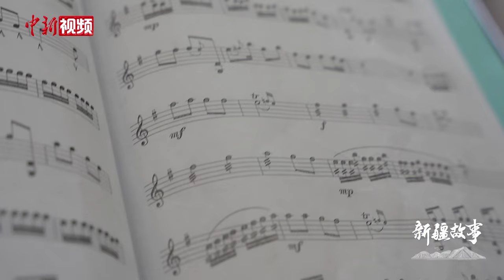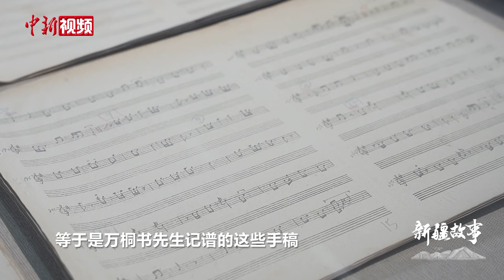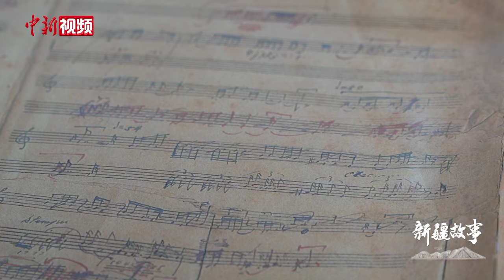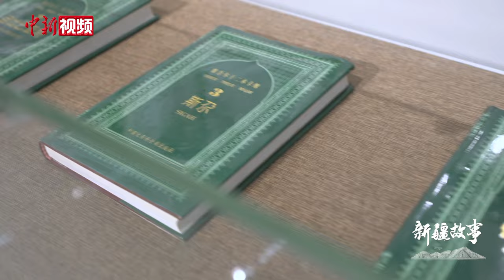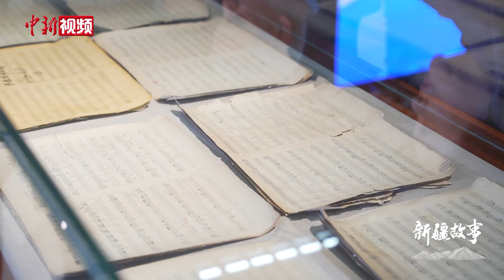【新疆故事】新疆艺术学院音乐学博士：没有万桐书就没有十二木卡姆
在新疆艺术学院的万桐书木卡姆文献馆内，陈列着20世纪50年代的乐谱手稿原稿和钢丝录音带。这些珍贵的资料，具有划时代意义。

万桐书，是把十二木卡姆艺术从口口相传到整理出版成乐谱的著名民族音乐家。上世纪五十年代，国家为抢救这项“濒临失传”的艺术，中央音乐学院派万桐书到新疆主持收集、整理、出版十二木卡姆乐谱的工作。1960年，《十二木卡姆》乐谱两卷集和资料唱片出版，收录乐曲320首，歌词2990行，为它后续的传承与研究提供了可靠的文字、音响、乐谱资料。这些成果在国内外引起轰动。因贡献突出，万桐书也被誉为“抢救木卡姆艺术第一人”。

七十多年前，万桐书打捞起了岁月风尘中民族文化瑰宝的木卡姆艺术，如今，木卡姆歌声穿越在新疆大地，哪里有木卡姆，哪里就有音乐歌舞。新疆木卡姆艺术团正在筹备万桐书题材的歌剧，他们将用木卡姆的形式演绎万桐书为抢救濒临失传的新疆维吾尔木卡姆艺术，而举家来到新疆工作的主要事迹，以及保护传承木卡姆艺术的成果，万桐书文献馆里的资料为这部剧的创作提供了丰富的历史素材。